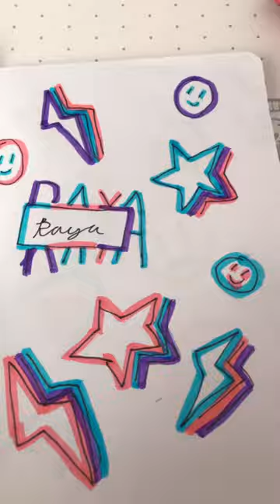Preppy drawing ideas #2023